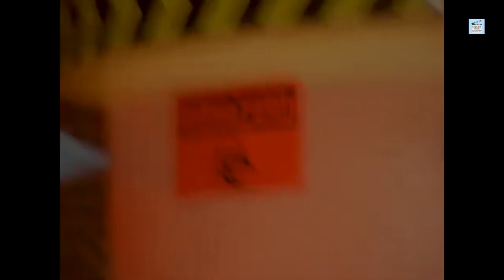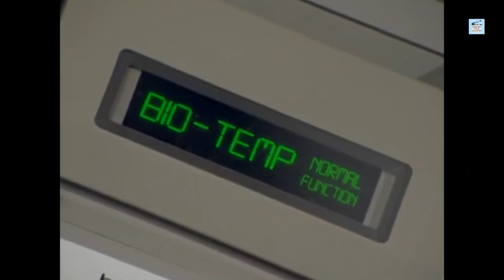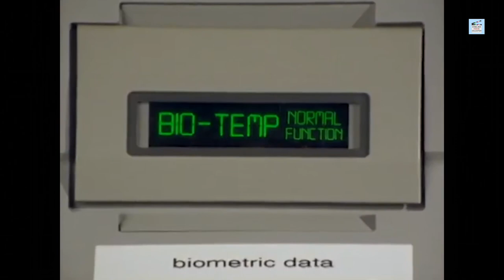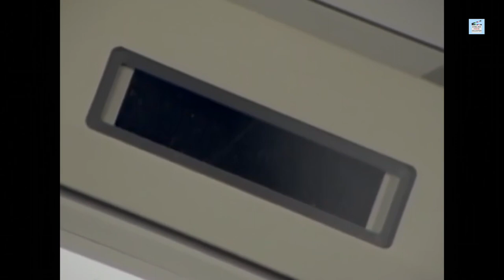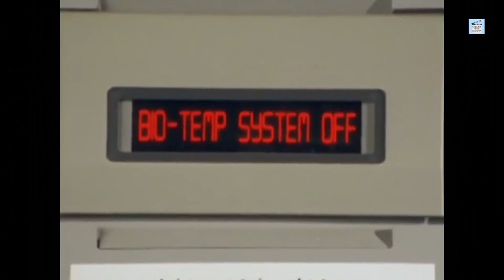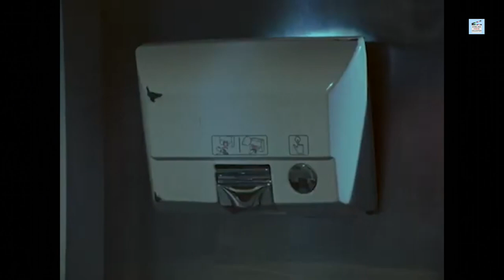Ice queen | Hollywood Horror Movie In English | Ami Chorlton, Harmon Walsh, Noelle Reno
Plot: A plane carrying a frozen creature crashes into a ski resort causing an avalanche and trapping the guests. It's a fight for survival as the awakened creature goes on a bloody rampage through the lodge.

Movie - Ice Queen
Director - Neil Kinsella
Writers - Peter Beckwith, Neil Kinsella, David R. Williams
Stars - Ami Chorlton, Harmon Walsh, Noelle Reno